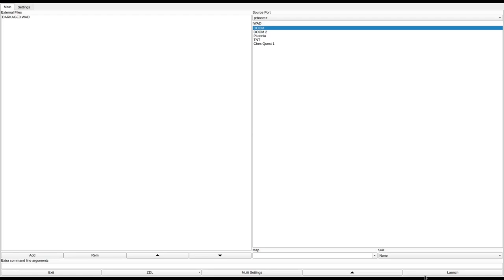DOOM 1 - DARKAGE3.WAD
added to the "Hall of Shame" for being lazy and having no exit.
called "DARKAGE3.WAD" in the /idgames FTP.
created by an unknown mapper on April 20th, 1994.
from the .txt file included with the WAD:
"Another PWAD add-on for users of Registered DOOM. Enjoy!!!"